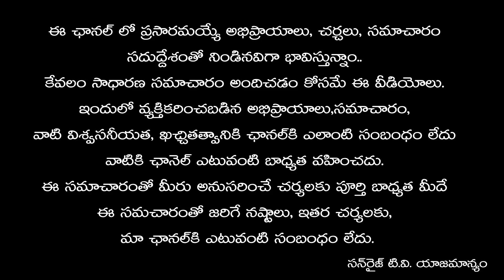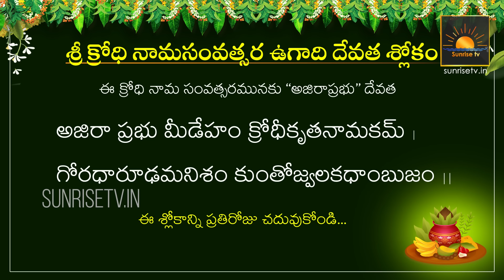Simha Rasi Ugadi Rasi Phalalu 2024 -2025 | Sri Krodi Ugadi Panchangam 2024 - 2025 | Kameswara Sarma